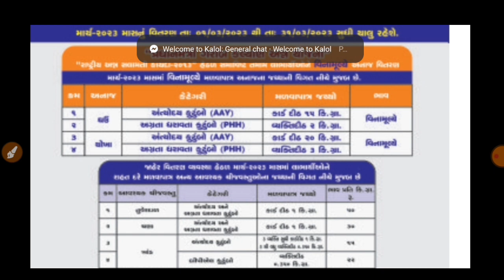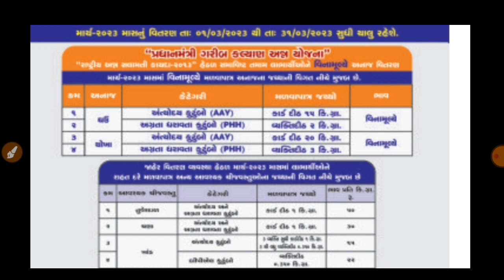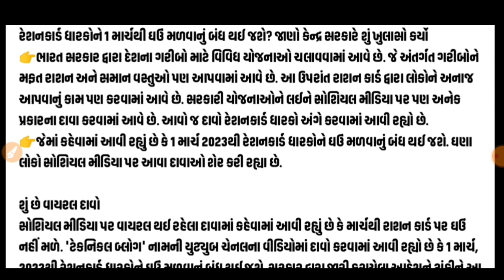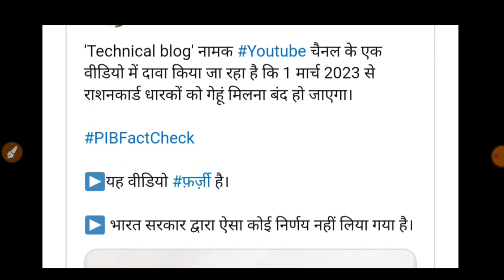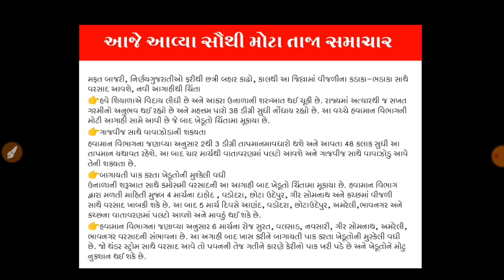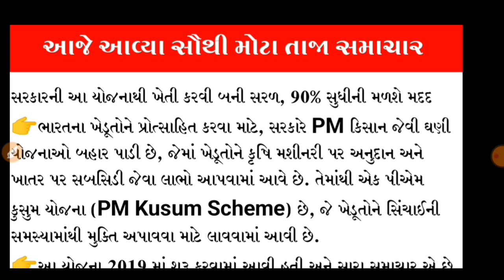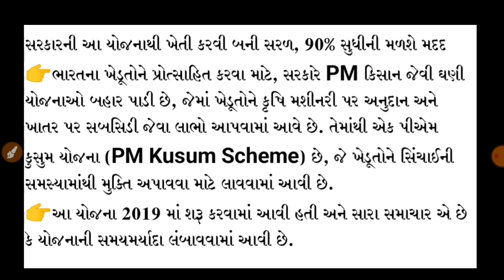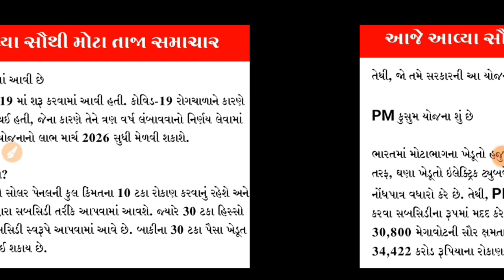Briking news રેશનકાર્ડ અનાજ બંધ/મફત અનાજ બંધ સૌથી મોટો નિર્ણય, માવઠું/NFSA ration card/khedut Yojna